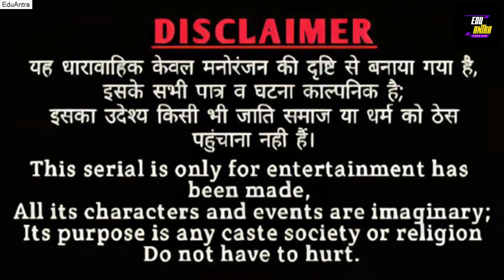गरीब बहन का रक्षाबंधन | Garib Bahan ki Rakhi | Hindi Stories | Moral Stories | Hindi Magical Stories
This Video is Published under section 107 of the Copyright Act 1976, allowance is made for “fair use” for purposes such as criticism, comment, news reporting, teaching, scholarship, education, and research.